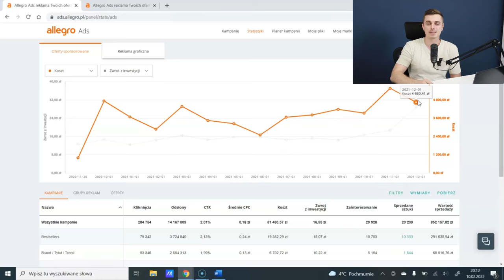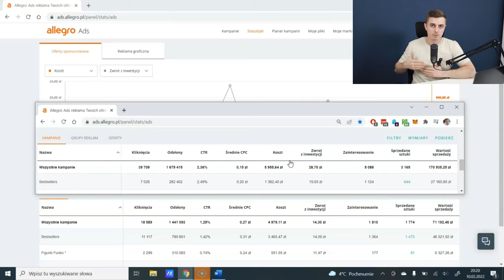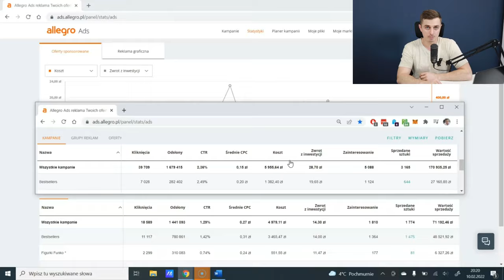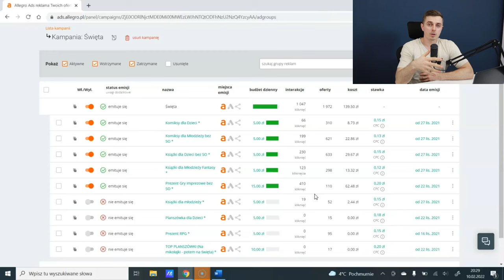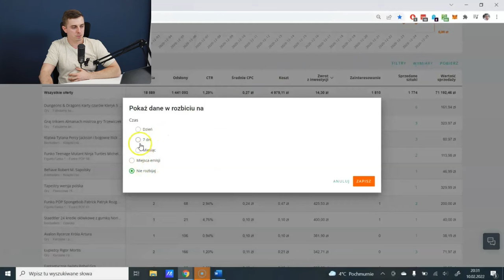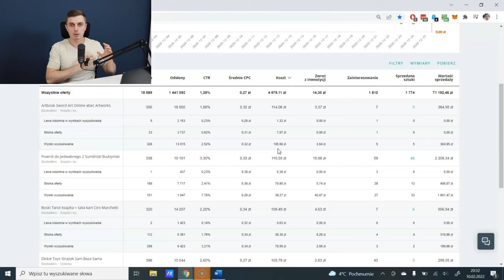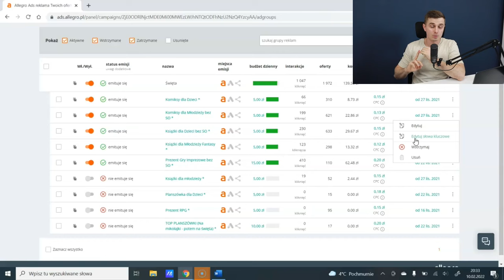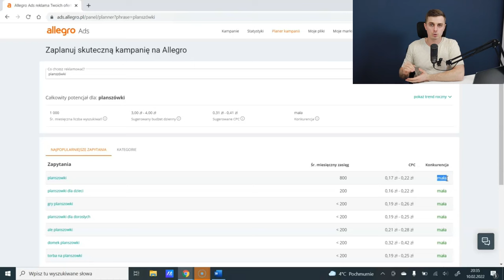Jak sprzedawać więcej o 100 tys. zł na Allegro - Allegro Ads Case Study #1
Jak sprzedawać więcej o 100 tys zł w miesiąc na Allegro - Allegro case study #1

Przydatna wiedza na realnym przykładzie. W tym filmie zobaczysz w jaki sposób zwiększyliśmy sprzedaż na Allegro o 100 000 zł w grudniu, w porównaniu do grudnia roku poprzedniego. Sprzedaż dotyczyła gier planszowych i książek, jednak działania można śmiało przełożyć na sprzedaż dowolnego asortymentu.

Linki:
Masz pytanie? Napisz do nas:

Ile kosztuje współpraca z nami?

Spis treści:
0:00 Wstęp
1:00 Szczegóły wyników
1:55 Porównanie 2 miesięcy
3:42 Działania przed startem
8:25 Optymalizacja kampanii
8:40 Zarządzanie budżetem i CPC
9:52 Minimalny zwrot (próg rentowności)
11:40 Miejsca emisji
14:11 Edycja słów kluczowych
16:17 Praca nad ofertami
17:47 Chcesz sprzedawać dużo?